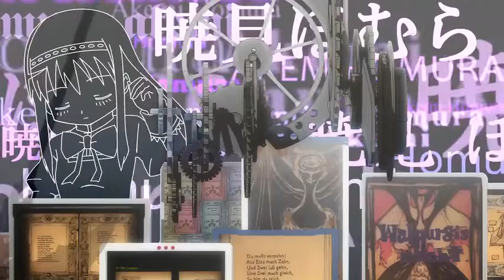Mahou Shoujo Madoka magica, vídeo de grief syndrome